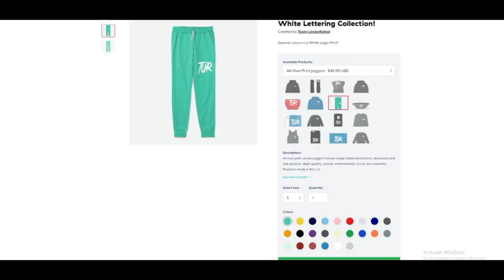3 Games Of Red Rank Demo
Twitch.TV/TUR_Jay is where I Stream